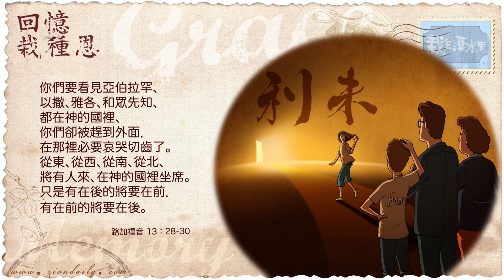錫安教會靈修系列：栽在溪水旁 190904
路加福音13章 28至30節：
「你們要看見亞伯拉罕、以撒、雅各和眾先知都在神的國裡，你們卻被趕到外面，在那裡必要哀哭切齒了。從東從西，從南從北，將有人來，在神的國裡坐席。只是有在後的將要在前，有在前的將要在後。」